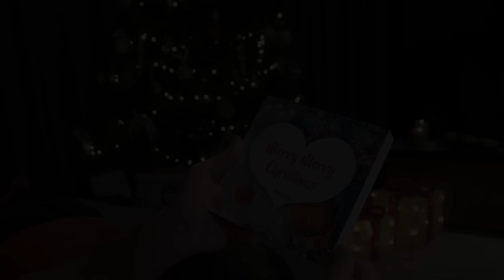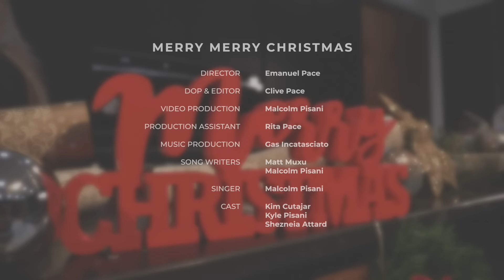MERRY MERRY CHRISTMAS - Malcolm Pisani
Merry Merry Christmas:
Composed & Produced by Gas Incatasciato
Lyrics by Matt Muxu & Malcolm Pisani

Special Thanks:
Kyle Schembri, Karl Borg, Gordon Mayo, Maria Tonna, Nikkie Fenech, Graziella Gerada, Yana Montebello, Aldo Spiteri, Mark Debono, Kevin Pisani, Amanda Pisani, Kimberly Attard Muscat & Isabelle Attard